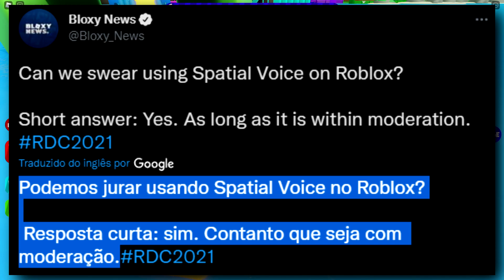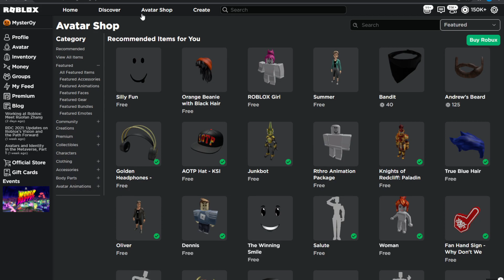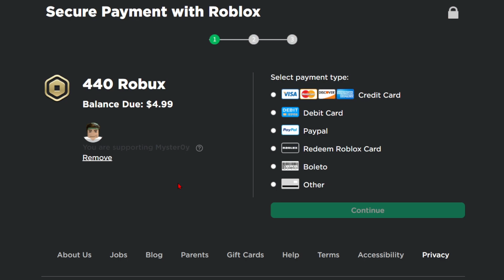ROBLOX ISSO É UMA PÉSSIMA IDEIA!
✔︎ Roblox fez algo que...

➜ Jogo: Escape Inflatable Obby!